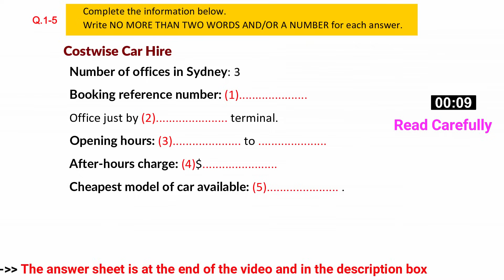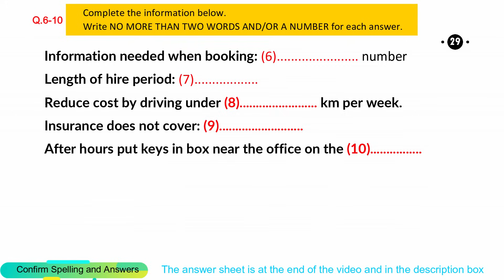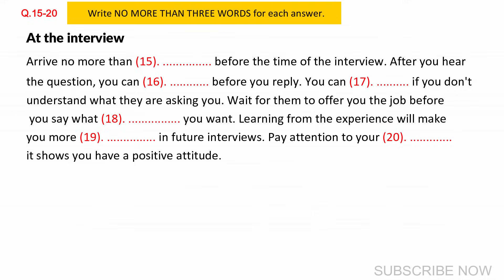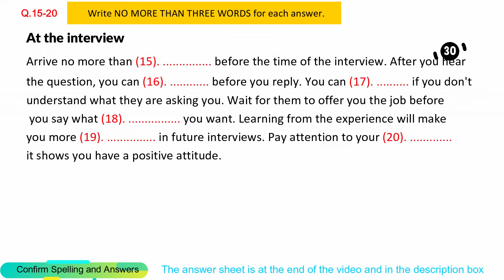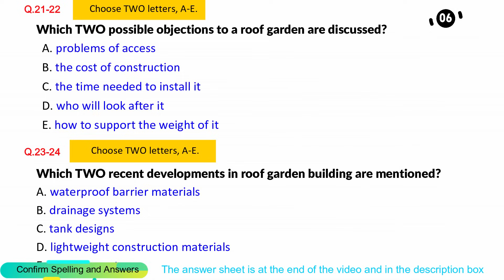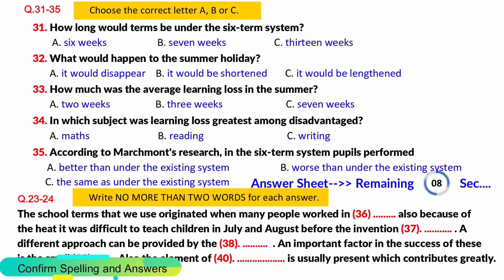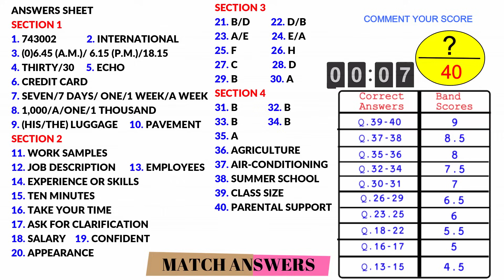IELTS Listening Practice Test 2023 with Answers [Real Exam - 307 ]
ANSWERS SHEET
SECTION 1

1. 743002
2. INTERNATIONAL

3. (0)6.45 (A.M.)/ 6.15 (P.M.)/18.15

4. THIRTY/30
5. ECHO

6. CREDIT CARD
7. SEVEN/7 DAYS/ ONE/1 WEEK/A WEEK
8. 1,000/A/ONE/1 THOUSAND
9. (HIS/THE) LUGGAGE
10. PAVEMENT

SECTION 2

11. WORK SAMPLES
12. JOB DESCRIPTION
13. EMPLOYEES
14. EXPERIENCE OR SKILLS
15. TEN MINUTES

16. TAKE YOUR TIME
17. ASK FOR CLARIFICATION
18. SALARY
19. CONFIDENT
20. APPEARANCE
SECTION 3
21. B/D
22. D/B
23. A/E
24. E/A
25. F
26. H

27. C
28. D
29. B
30. A
SECTION 4

31. B
32. B
33. B
34. B
35. A
36. AGRICULTURE
37. AIR-CONDITIONING

38. SUMMER SCHOOL
39. CLASS SIZE
40. PARENTAL SUPPORT
Ielts in 50 minutes
learn english
band 5
listening practice
listening
ielts exam
listening english practice
ielts speaking
ielts test
ielts
ielts academic
band 9
english listening practice
ielts general
ielts preparation
ielts writing
e2 ielts
ielts tips
e2 test prep
e2language
ielts practice test
ielts reading
e2
ielts 2022
multiple choice
band 6
short answer
listening test
listening ielts
listening practice for ielts
practice test
band 7
ielts matching
listening new
map labelling
ielts 2023
ielts listening practice test with answer
band 7
table completion
multiple choice
sentence completion
career zone ielts listening
band 6
plan labelling
band 9
listening ielts practice test cambridge 2023
short answer
form completion
plan labelling
ielts rob
diagram labelling
ielts exam
ielts preparation
listening ielts
e2
practice
ielts listening tips and tricks
listening practice
ielts academic
ielts general
listening test
e2language
minutes
ielts tips
mock
listening new
practice test
ielts 2022